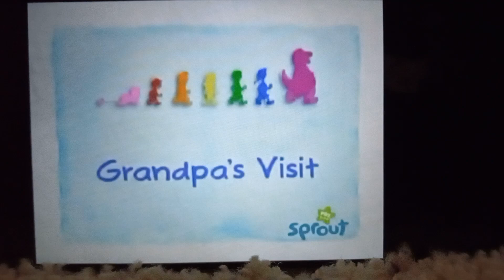Barney and Friends intro Grandpa's visit (PBS Kids sprout version)